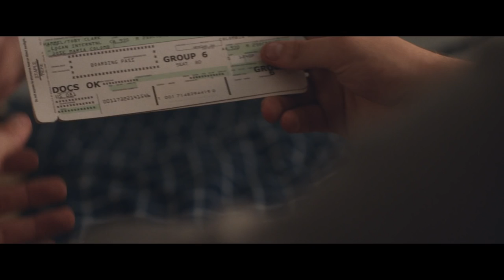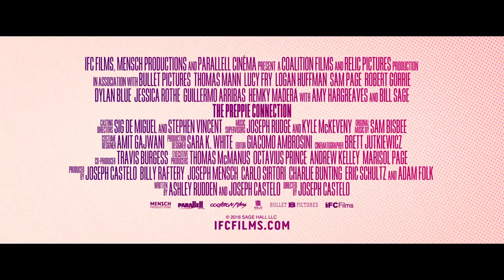The Preppie Connection Official Trailer #1 (2016) - Thomas Mann, Logan Huffman Movie HD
Based on a true story of a prep school student who smuggled $300k of uncut cocaine into the US in 1984. THE PREPPIE CONNECTION chronicles the exploits of a group of private school students who ran a drug distribution operation in the early 1980s. The story centers on Toby, the lower-class scholarship student, who uses his street cred and access to drugs to make friends with the popular kids, eventually allowing him to cultivate a drug trafficking network. Toby gets in far over his head as he leads his friends into the dangerous world of Colombian drug cartels.

Copyright ⓒ: IFC Film